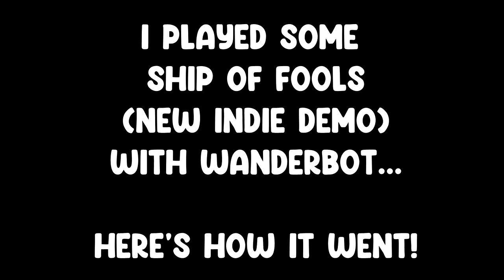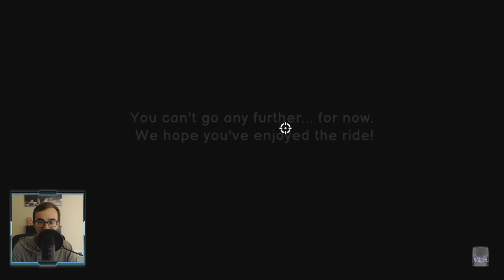NEW Coop Ship-Sailing Monster-Fighting Roguelike! | Ship of Fools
Ship of Fools is a seafaring cooperative roguelite. Set sail, man the cannons and battle sea monsters through the tempestuous seas of the Archipelago. Are you fool enough to stop the Aquapocalypse?

| SOCIAL LINKS |